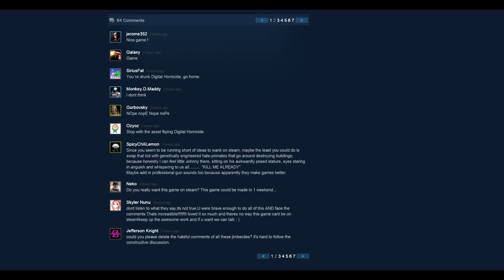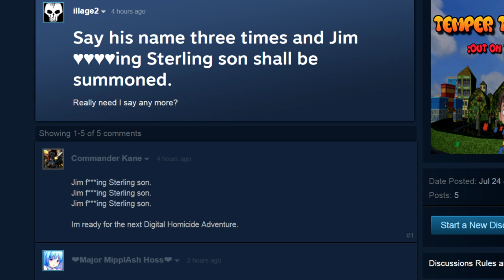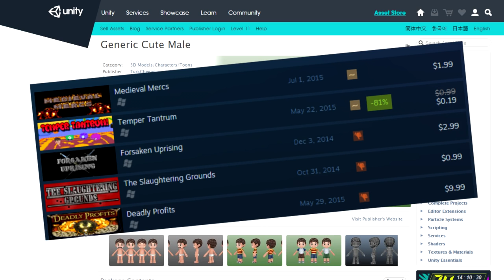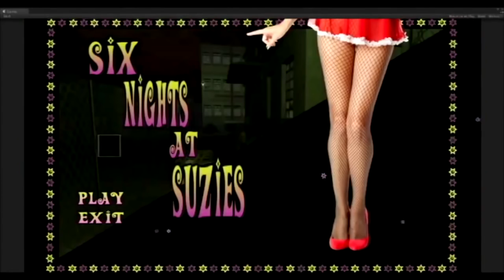TEMPER TANTRUM 2 - Why Digital Homicide Is Full Of It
With Temper Tantrum 2, I decided to run a little experiment. I let it simmer on Greenlight - in all three of its incarnations - and witnessed how the world reacted to it without my help.

The results? Well, you already know.

Digital Homicide is full of it.